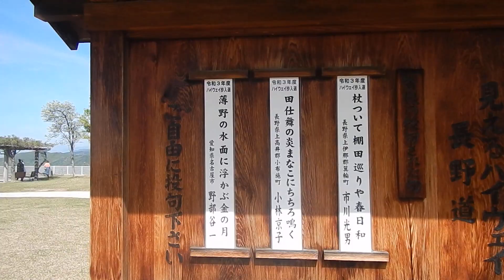姨捨SAから善光寺平を望む